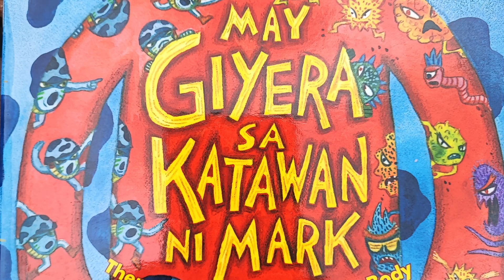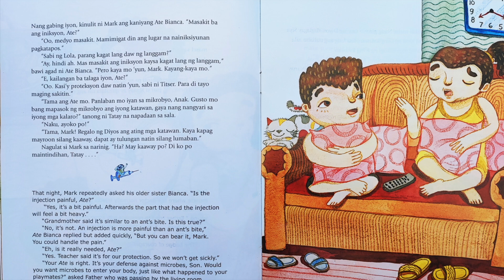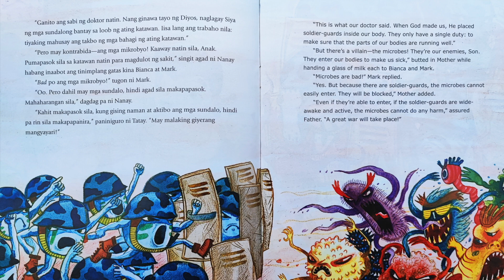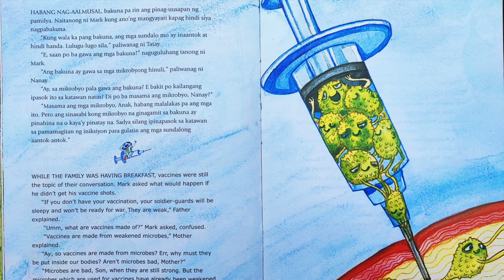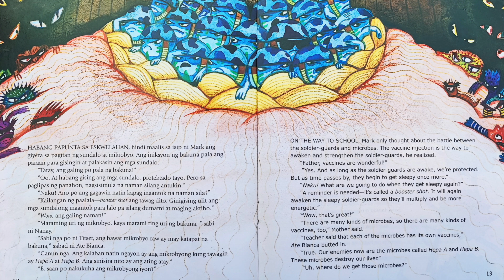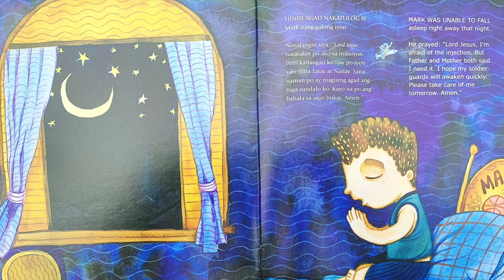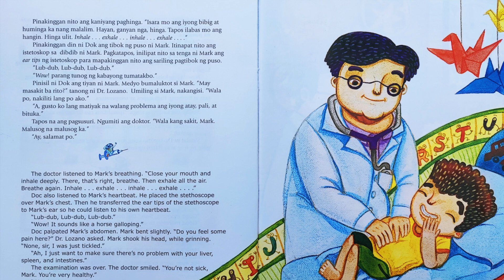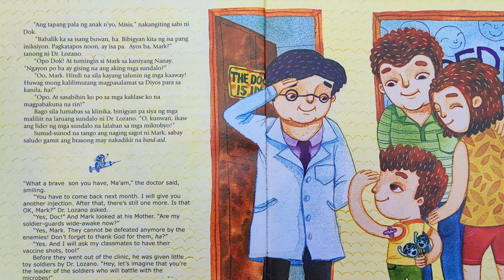MAY GIYERA SA KATAWAN NI MARK | Read Aloud | Kwentong Pambata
MAY GIYERA SA KATAWAN NI MARK!
Kwento ni LUIS P. GATMAITAN, M.D.
Guhit ni ARIEL SANTILLAN

Paparating ang mga kaaway na mikrobyo upang atakihin at pahinain ang katawan niya. Oo nga't may mga sundalong guwardiya sa loob ng katawan ni Mark pero hindi lahat ay nakahanda. Ang ilan ay natutulog. Paano kaya sila magigising at magiging alerto laban sa kaaway?

Ito para sa mga batang eada 8 pataas.
Mabibili ang aklat na ito sa HIYAS.